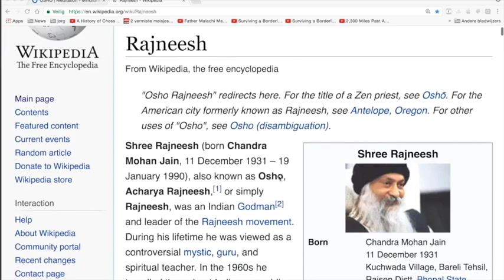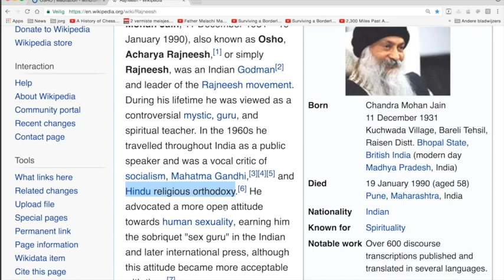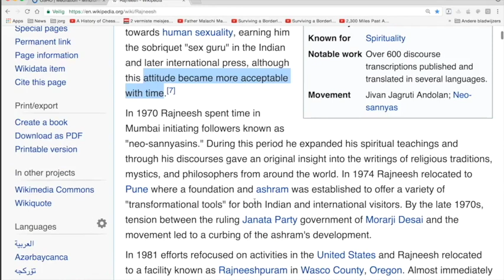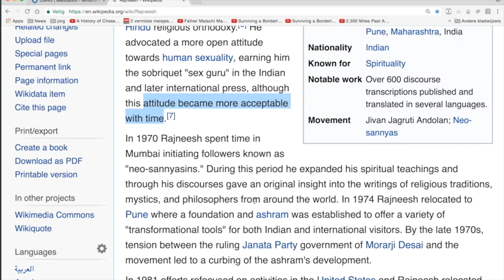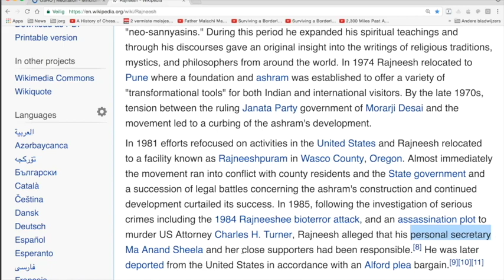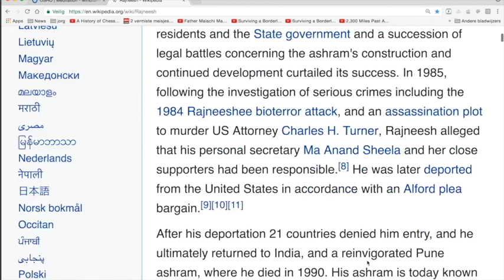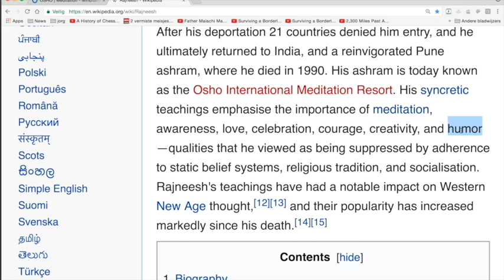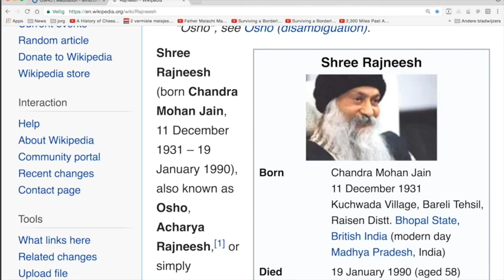Nieuws261 Osho Rajneesh Bagwhan